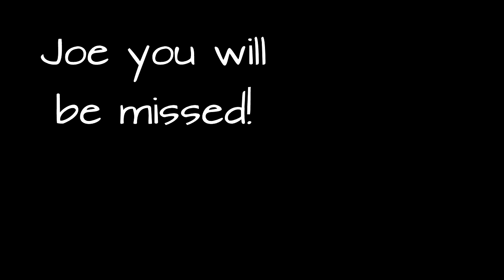JOE LAU TUMBLING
Joe has been a big part of shaping Gymkana into what it is today.
This is dedicated to him and all the graduating seniors!